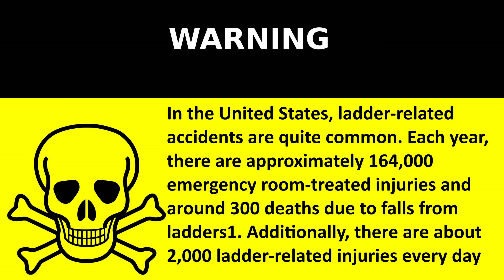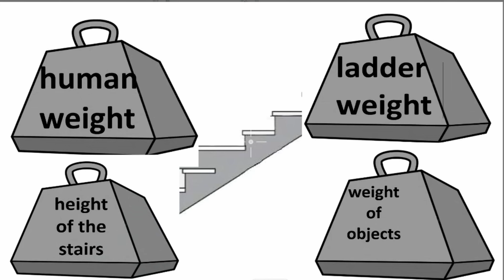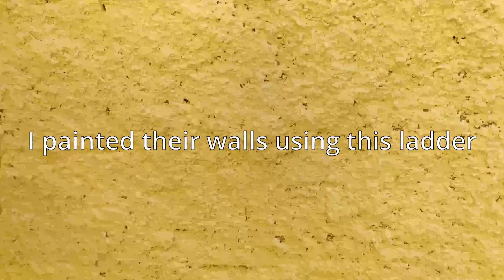How to use a ladder on stairs.सीढ़ियों पर सीढ़ी का उपयोग कैसे करें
here i show you how i work on my ladder  on stairs
यहाँ मैं आपको दिखाता हूँ कि मैं सीढ़ियों पर अपनी सीढ़ी पर कैसे काम करता हूँ
this work is too dangerous follow the steps of the video with your own responsibleयह काम बहुत खतरनाक है वीडियो में बताए गए स्टेप्स को अपनी जिम्मेदारी से फॉलो करें